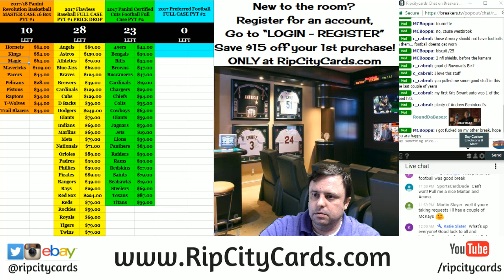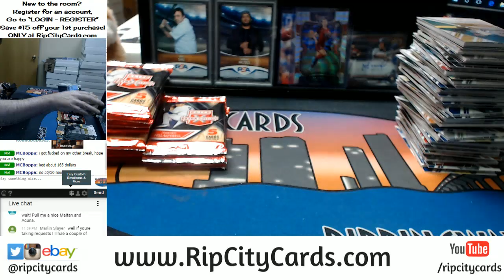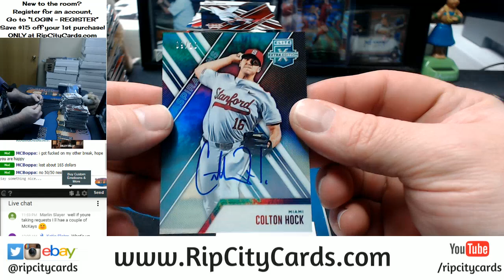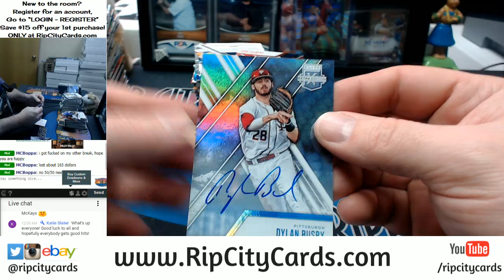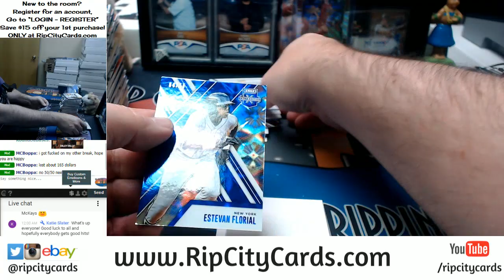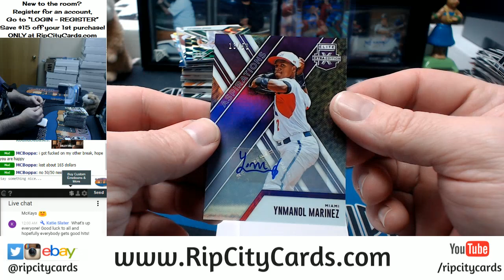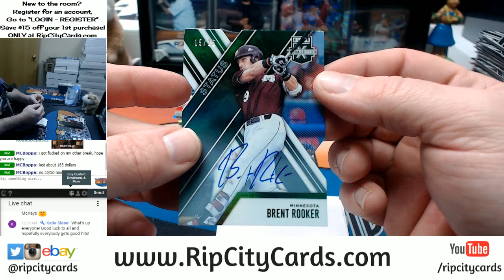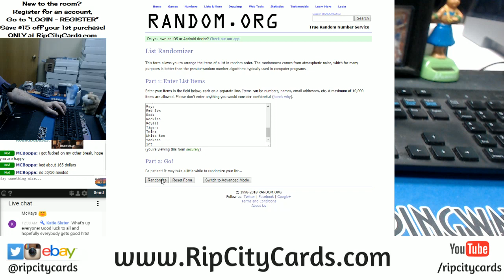2017 Elite Extra Edition EBAY Half Case #13